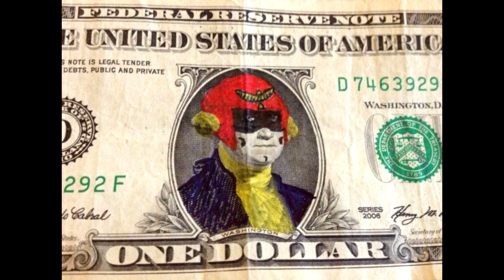What Captain Falcon's victory theme should be.